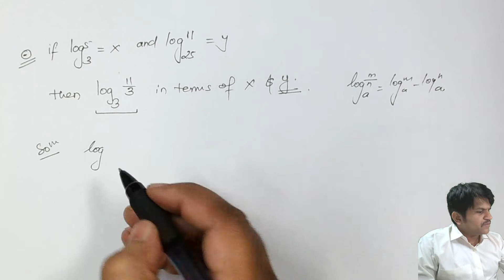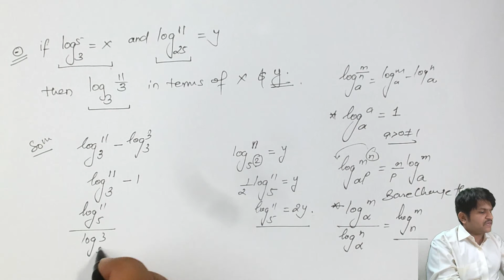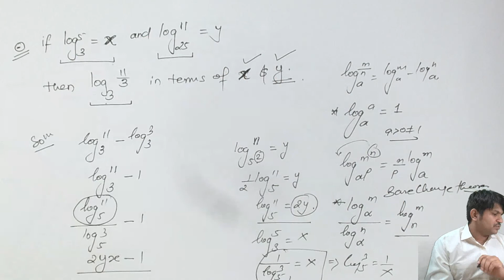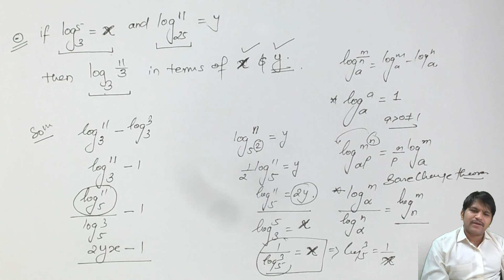LOGARITHM IMPORTANT Expessing log of any number in terms of given data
Expessing log of any number in terms of given data